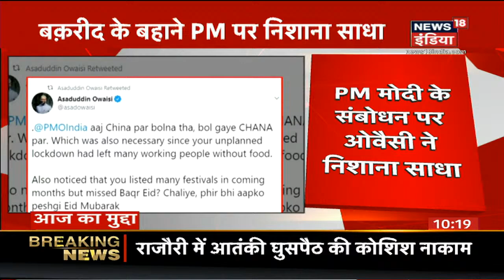India -China Clash | क्या कोर कमांडर स्तर की हुई इस बैठक से निकलेगा कोई हल? Aaj Ka Mudda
भारत -चीन को लेकर LAC पर शुरू गतिरोध को कम करने के लिए तीसरी बार कल सैन्य स्तर की बैठक हुई. यह बैठक 12 घंटे चली इसी पर आधारित आज का मुद्दा देखिए कितनी कामयाब साबित हो पाएगी कोर कमांडर स्तर की हुई बैठक? Aaj Ka Mudda